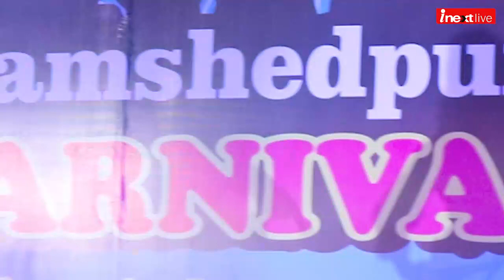Jamshedpur Carnival 2023 में हुआ फोक और रॉक म्‍यूजिक का संगम, फ्यूजन ने सभी को झुमाया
Jamshedpur Carnival 2023 में हुआ फोक और रॉक म्‍यूजिक का संगम. बिष्टुपुर के गोपाल मैदान में हुआ जमशेदपुर कार्निवाल. झारखंड के आदिवासी संगीत के फ्यूजन ने सभी को झुमाया.